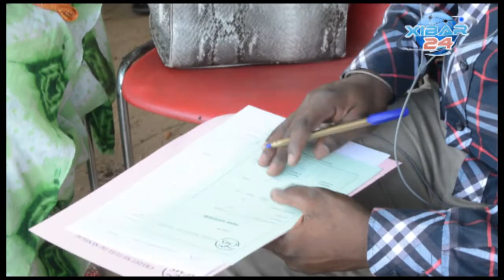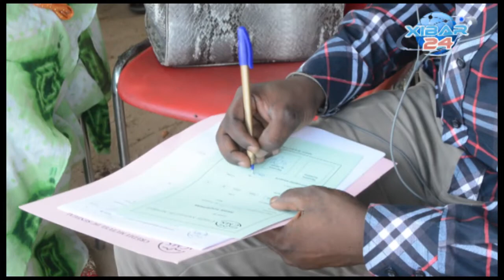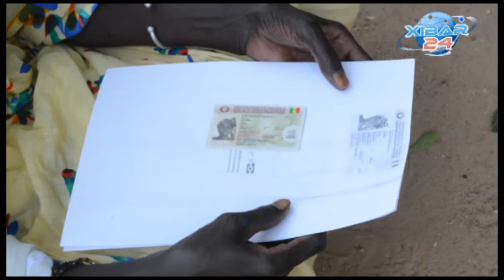Khaira 2 - A travers ses financements S.Mame Saye Mbacke emporte la base de S.Cheikh Mb Bara Doli